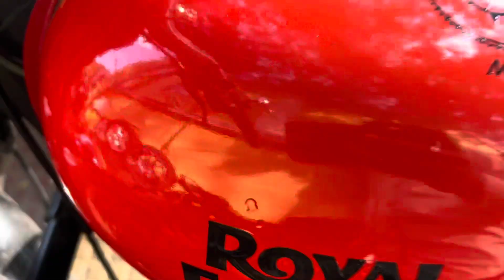Royal Enfield tank restored royal enfield#modified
Royal Enfield tank restored royal enfield#modified bullet youtube mysore thar tharlover modified youtube 🤑🤠💀